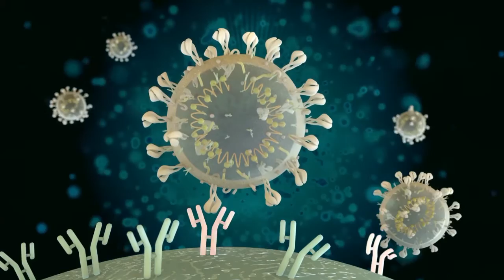Coronavirus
Spike proteins of the coronavirus bind to B-cell by attaching themselves to surface cell receptor(the B-cell receptor)